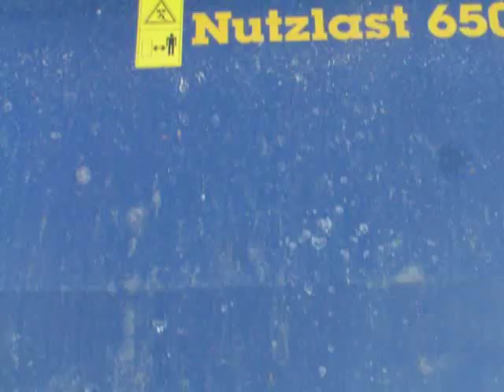Bagger mit Abbauhammer Hutter IHI 16 NX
Schweinestall rückbauen, da soll  meine neue Holzschnitzelheizung hinkommen.